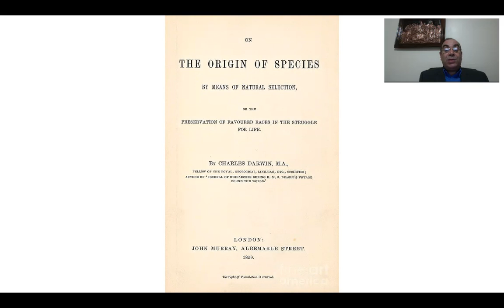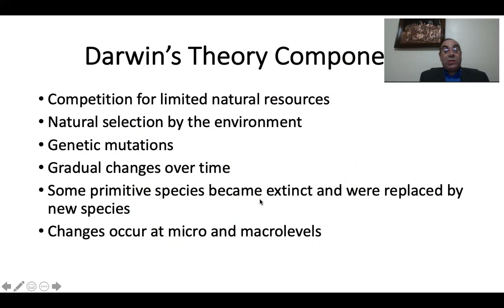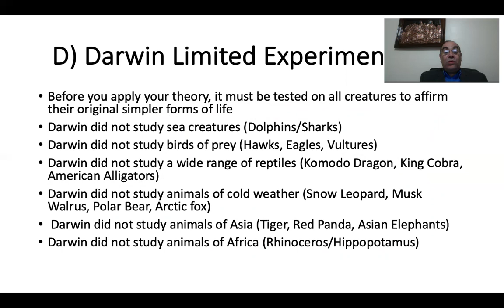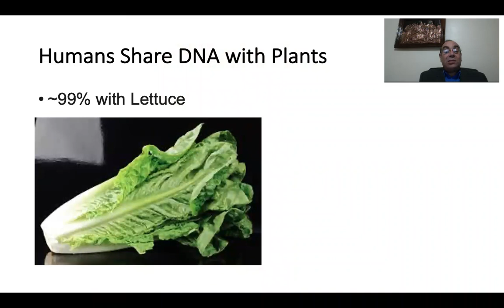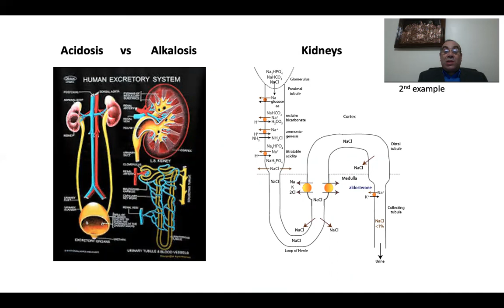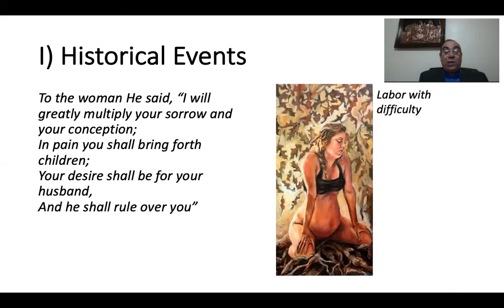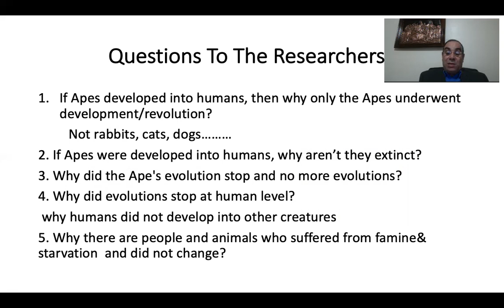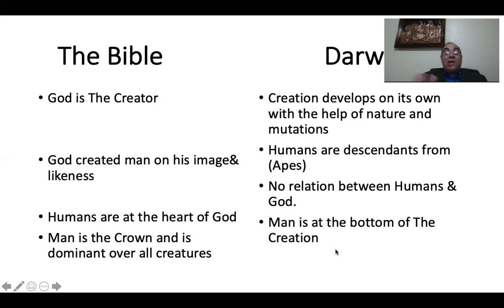Genesis Chapter 2: God's Creation vs Darwin's Theory - Part 2 (Episode #7)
This video directly breaks down Darwin's Theory of Evolution, "Descent with Modification," by means of logic and Biblical references. Furthermore, this video highlights the fallacies of this theory.